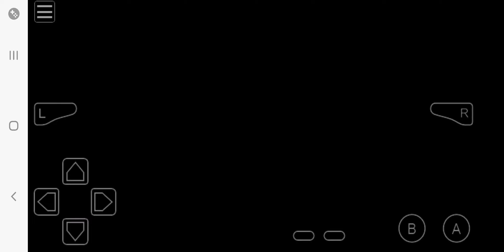September 7, 2024